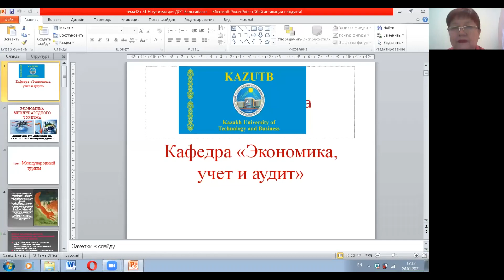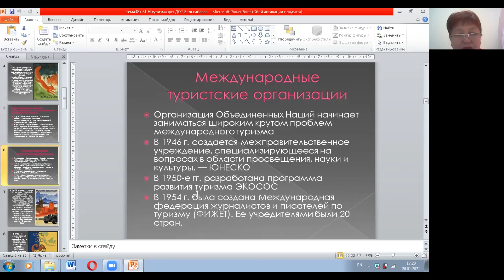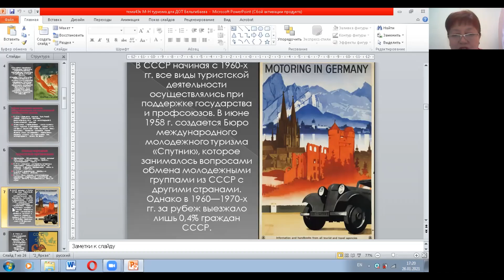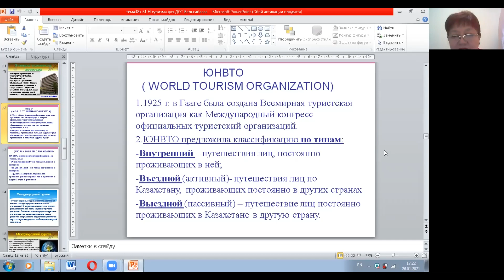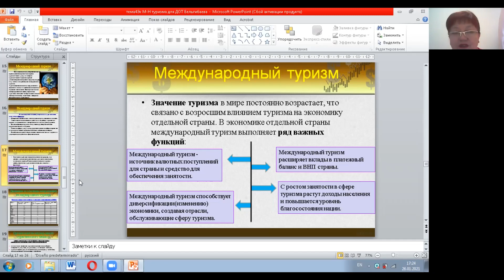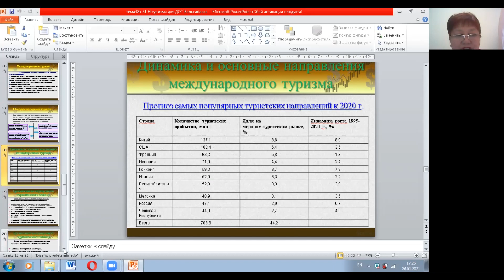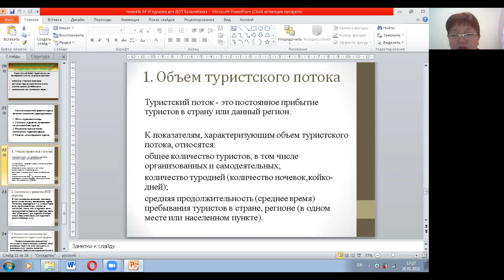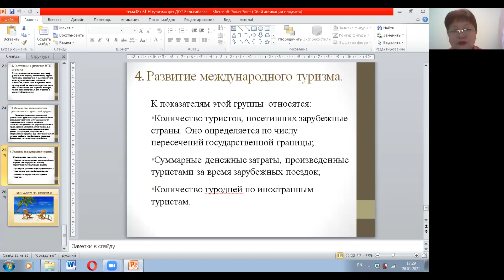КазУТБ-Семестр2-ЭУиА-Экономика международного туризма-лекция4-рус